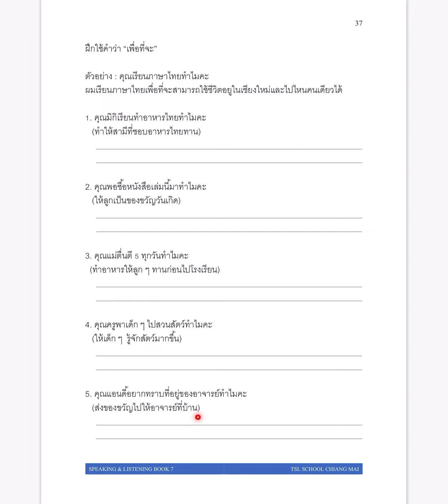Listening and Speaking Book 7: Page 37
1.) Monthly Group Course (at school/ online)

You can also have a free one-hour observation of group class at the school or online before registering for next month's group classes, or you can jump into our classes in the middle of the month with proportional tuition.

2.) Private or Semi-private lessons (at school/ online)

Normally the package costs 12,000 baht, but now we have a great promotion offering a 30-hour package for only 10,500 baht for at school lesson (350 baht per hour) and only 9,000 baht for online lesson (300 baht per hour).

We offer educational visa courses for 3 months, 6 months, and 12 months. If you would like to have an ED visa to study and stay in Chiang Mai, this course would be a good option for you!

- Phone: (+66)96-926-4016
- Line: tslchiangmai